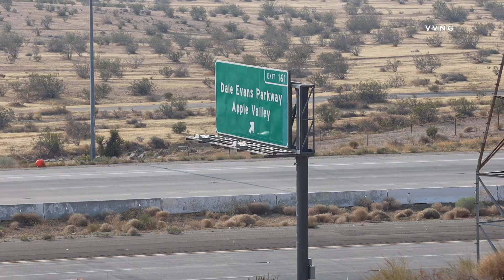tractor-trailer overturns on SB-15 freeway in Apple Valley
No injuries were reported after a tractor-trailer overturned along the southbound I-15 freeway Thursday morning. It happened at about 5:45 AM on August 20th just north of Dale Evans Parkway.